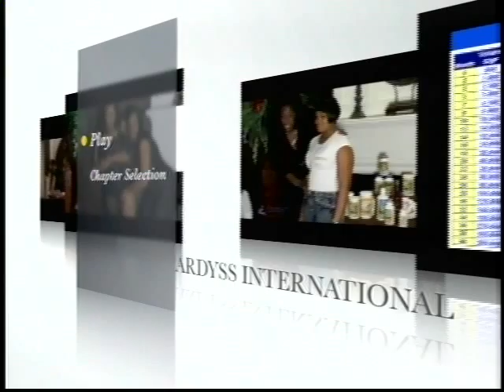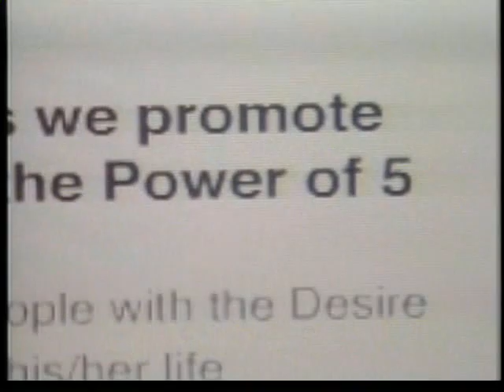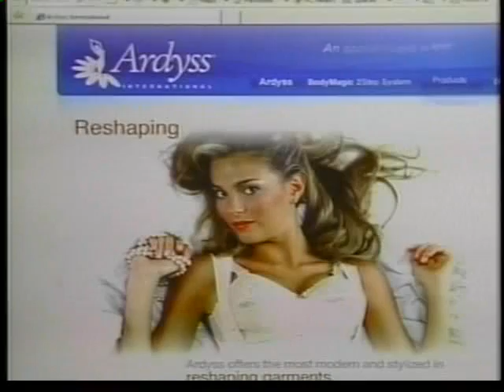Ardyss Body Magic